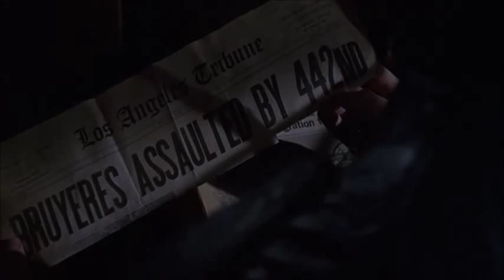Riffbits #44 Karate Kid III - Perfect...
An extra long Riffbits (Part 44)